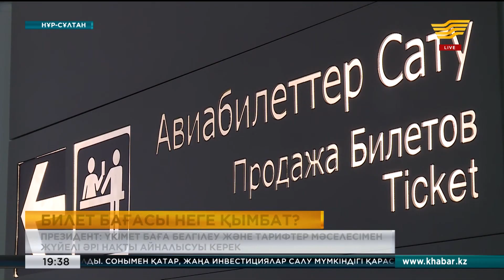Үкімет отырысында әуе билеттерін арзандатудың нақты жолдары ұсынылды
Қарапайым халық үшін ұшақпен ұшу қымбат. Ал теміржол билеттерінде тапшылық бар.